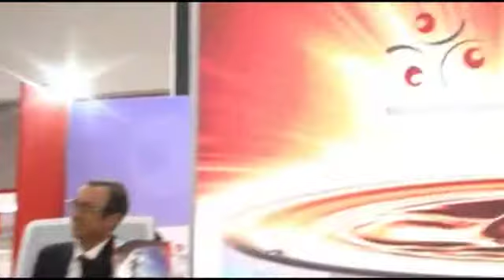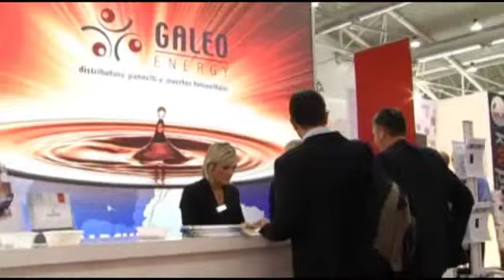Bilancio positivo per Galeo Energy grazie a innovazione e garanzia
A Zeroemission Rome 2011, Vittorio Maione CEO di Galeo Energy, ci illustra le novità e le strategie dell'azienda